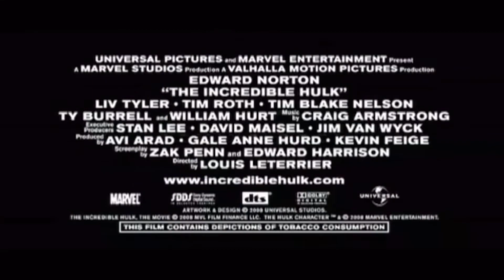The Incredible Hulk - Tim Roth Featurette